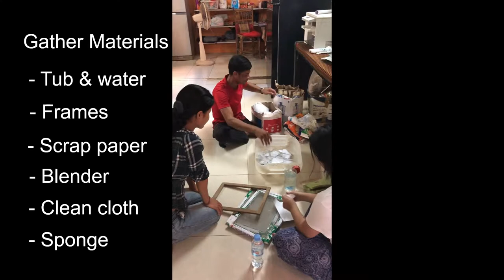Visay making handmade paper (2018)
Visay makes handmade paper using recycled and natural materials. recycled materials such as: scrap paper, denim fabric (old jeans) and natural materials such as leaves, flowers, herbs and spices.